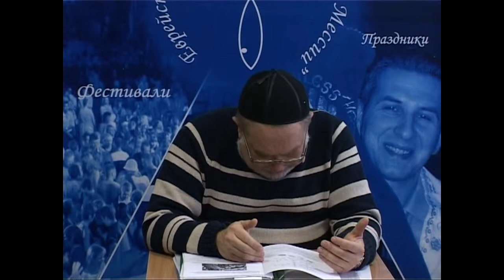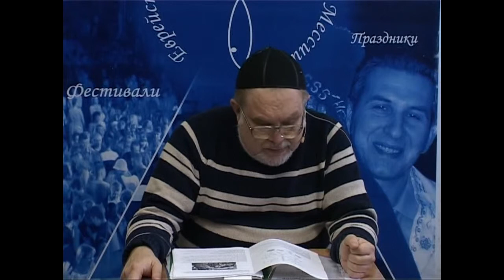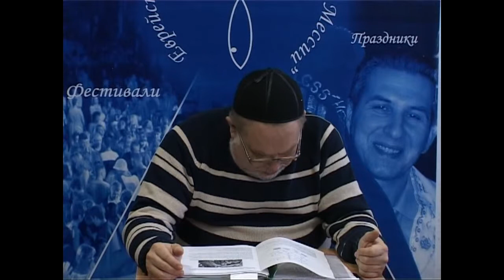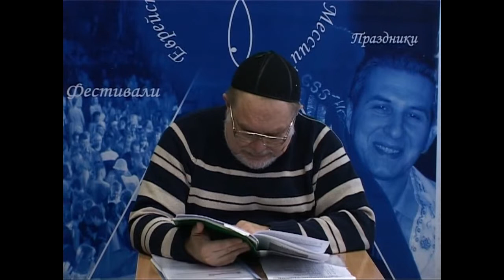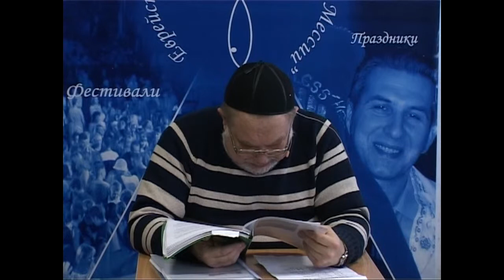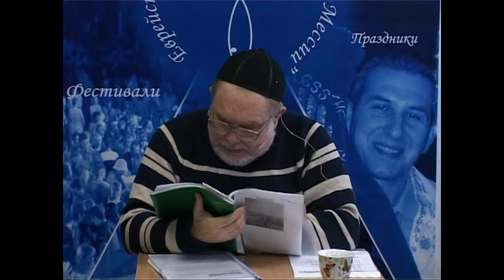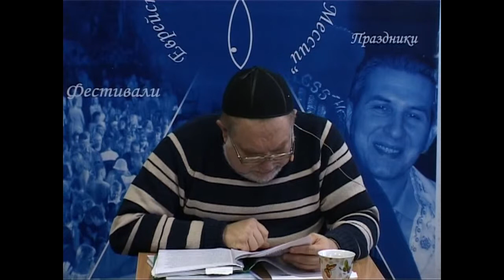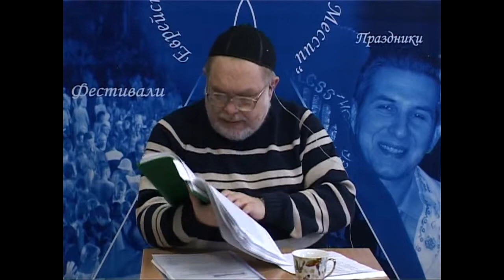МЕБИ Валерий Дема "Еврейская история и культура" Урок 9